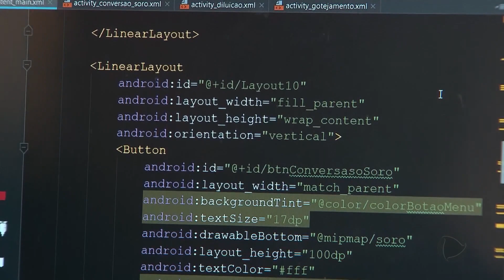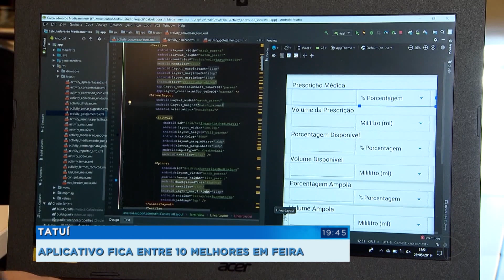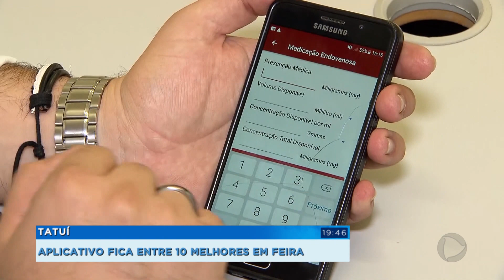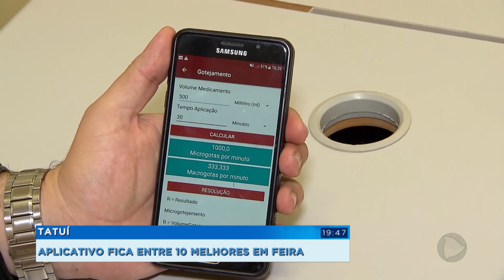Aplicativo ajuda profissionais da saúde a calcular doses de medicamentos para os pacientes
Um aplicativo criado para facilitar a vida de profissionais da saúde ficou entre os dez melhores numa feira internacional. E a ideia veio de um estudante de Sorocaba.